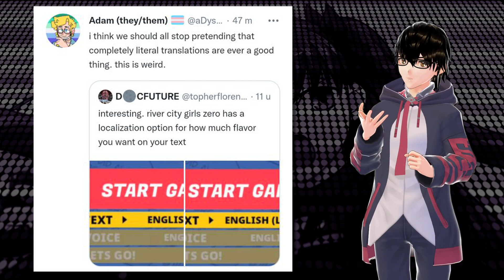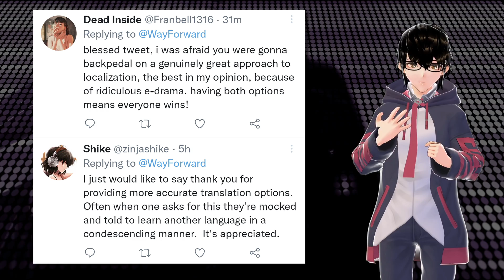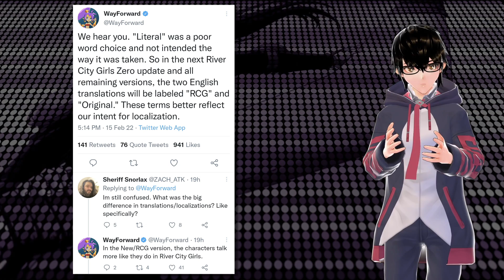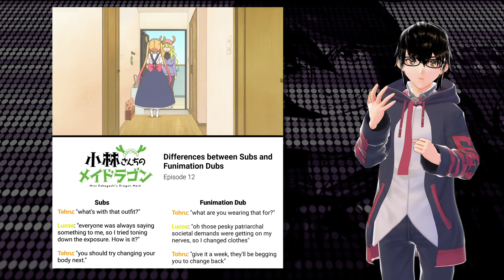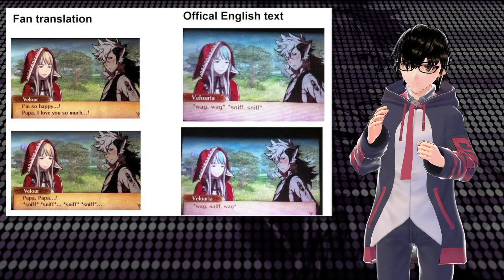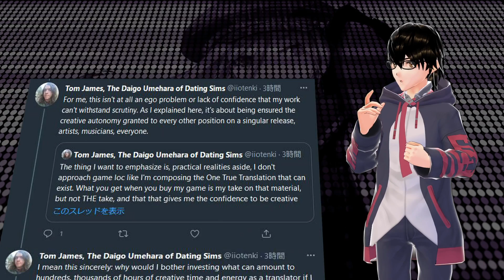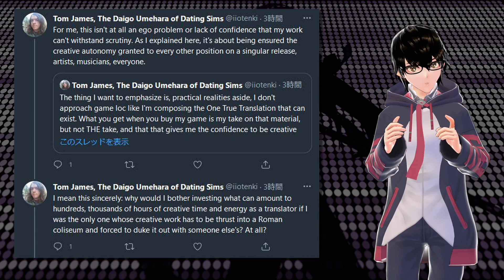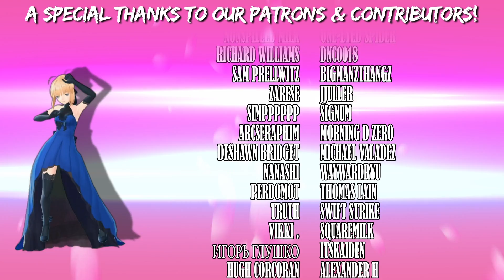River City Girls Zero Offends Localizers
River City Girls Zero is a port of one of the older Kunio-kun games from the 90s.  As such, they provide two "translations", one being faithful to the original game, and one more in line with WayForward's River City Girls.  Localizers on twitter took the option of a more "literal" translation as an attack on localization and the fans who hate the term.  Let's talk once again about why localization deservedly gets the hate it gets.